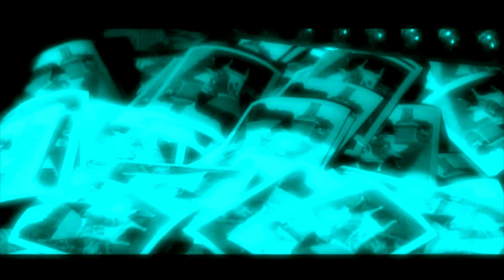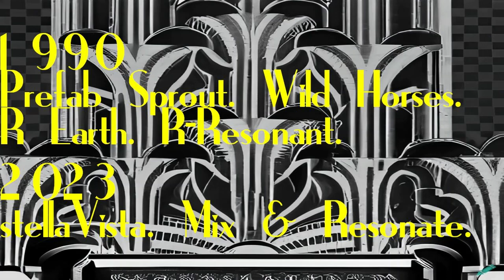Prefab Sprout - Wild Horses (Rodeo Bubble Bath Mix)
The yearning, lush sparkle of Prefab Sprout's Wild Horses (1990) is given an extra layer of luxurious, late night ambience with the warm groove and trotting bass of R:Earth´s downtempo masterpiece R-Resonant (1990 also).
The result is a like a warm bubble bath on a floating carpet.
Bliss for the ears (Headphones recommended).

Mixed live with no edits and overdubs.